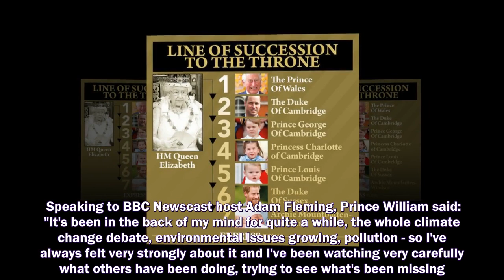PRINCE William emphasised his desire to "create positivity" around the climate crisis debate, as he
PRINCE William emphasised his desire to "create positivity" around the climate crisis debate, as he launches his inaugural Earthshot Prize on Sunday.
Prince Harry and Meghan Markle,
Prince Harry,
Meghan Markle,